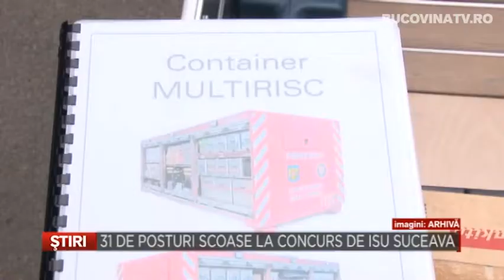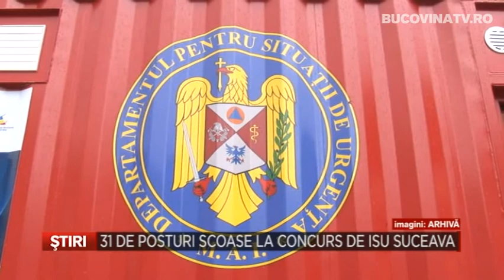31 de posturi scoase la concurs de ISU Suceava